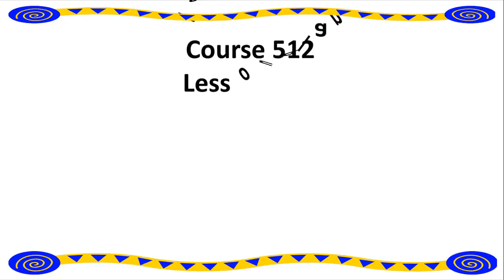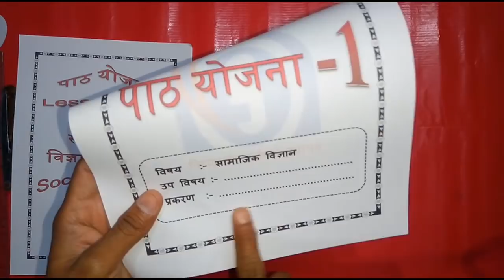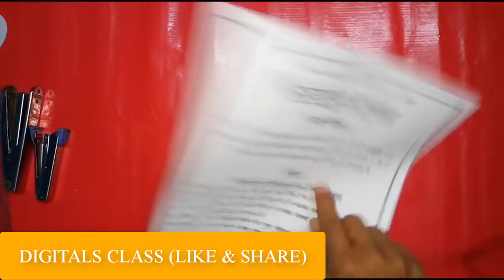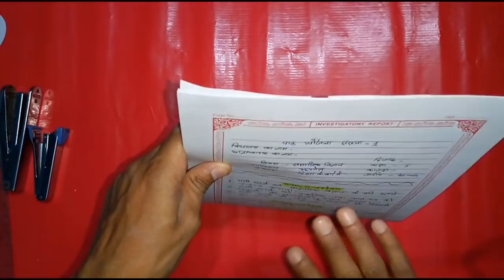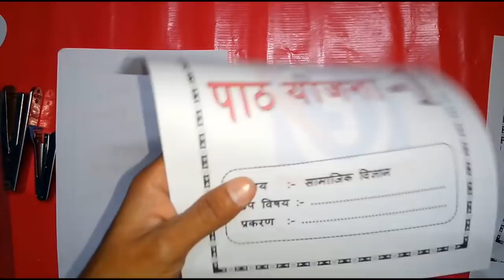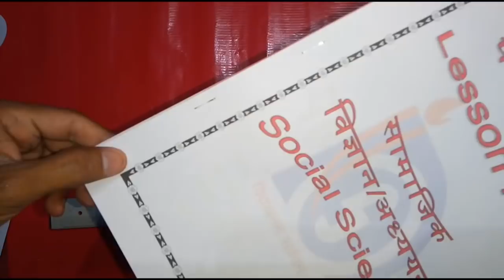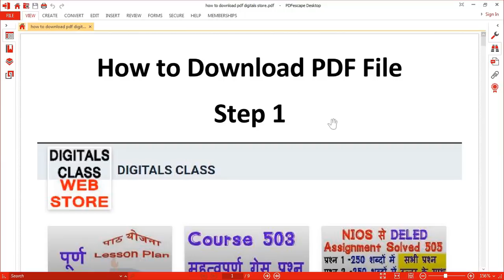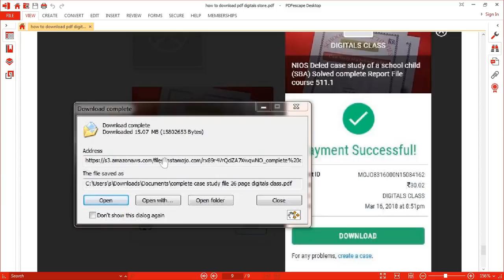Lesson plan Complete File NIOS DELED course 512 subject - social science with PDF file